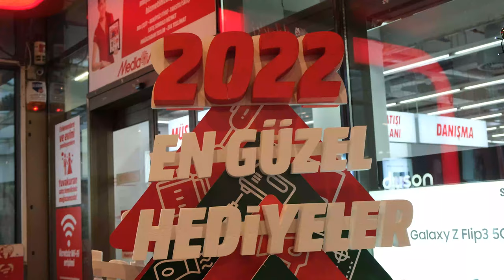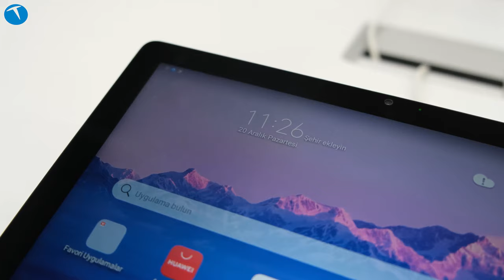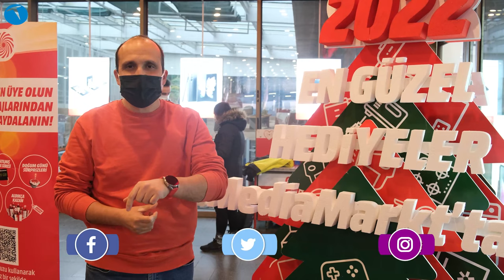Yılbaşı için hediye önerilerimiz!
Yılbaşında sevdiklerinize alabileceğiniz en güzel hediyeleri sizler için bir araya getirdik. Videomuzu MediaMarkt Bakırköy Marmara Forum mağazasında çektik ve kategori bazlı hediye önerilerimizi sizlerle paylaştık.

Farklı kategorilerde hazırladığımız öneriler videosunda sevdikleriniz için alabileceğiniz farklı hediyeler göreceksiniz.